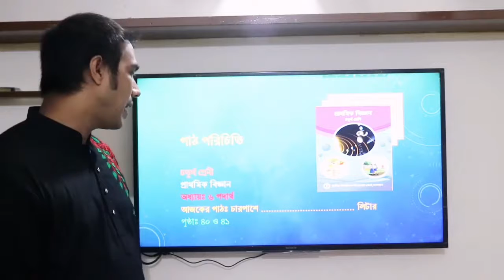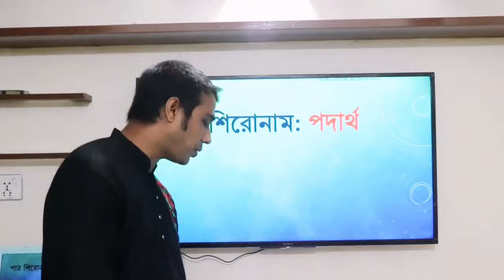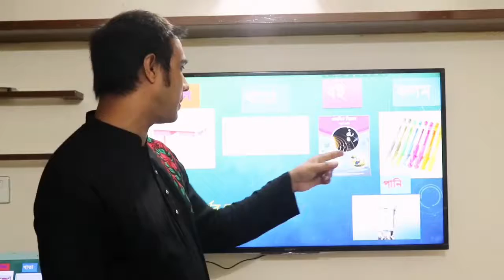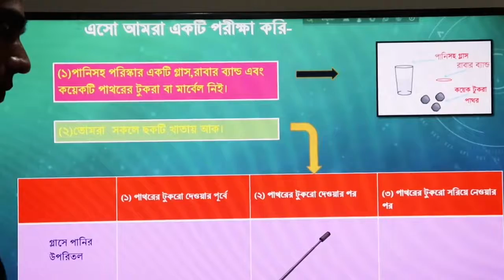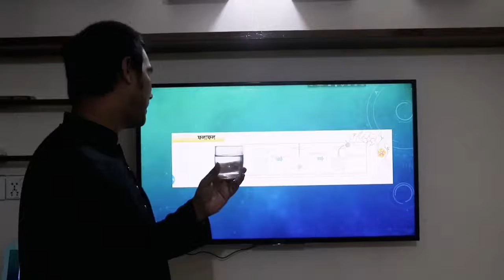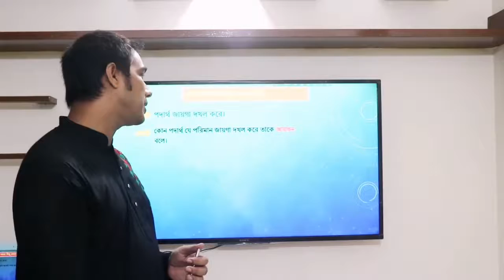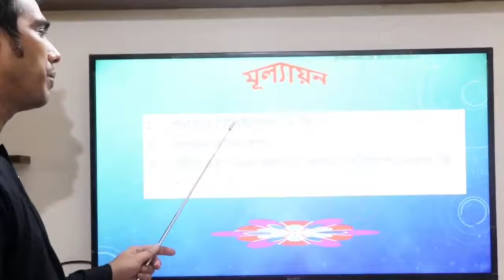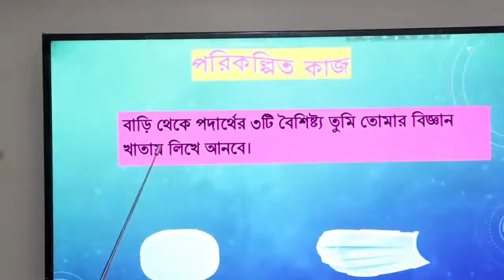শ্রেণি: চতুর্থ । বিষয়ঃ প্রাথমিক বিজ্ঞান । অধ্যায়: ৬ পাঠ । শিরোনাম : পদার্থ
মোঃ মোকাদ্দেছ উর রহমান
সহকারী শিক্ষক
নিশিন্দা সরকারি প্রাথমিক বিদ্যালয়
ভালুকা, ময়মনসিংহ।